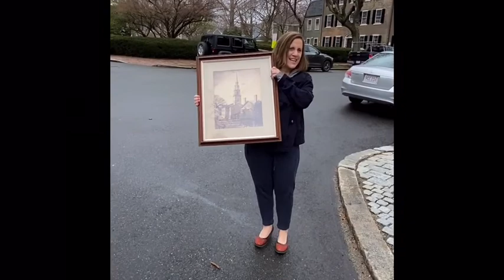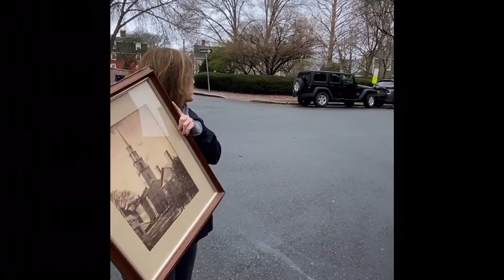2 The South Buildings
Dr. Donna Seger discusses the history of the South Buildings